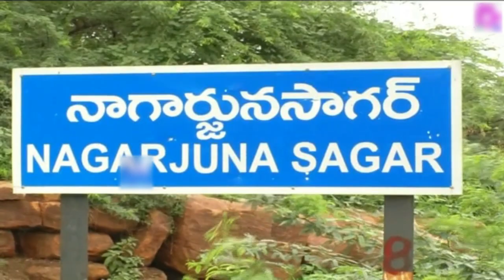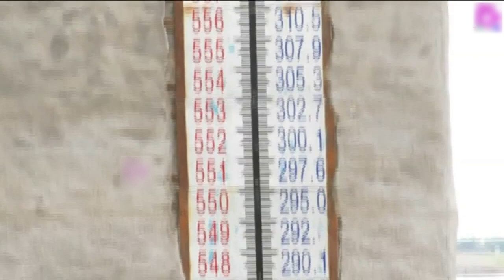Nagarjuna Sagar Dam | Water inflow Level Visuals | T-TRENDY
Nagarjuna Sagar Dam is one of the world's largest and tallest Masonry dams built across the Krishna river at Nagarjuna Sagar which straddles the border between Nalgonda District, Telangana State, India and Guntur district, Andhra Pradesh State, India. Constructed between 1955 and 1967, the dam created a water reservoir with gross storage capacity of 11.472 billion cubic metres (405.1×109 cu ft). The dam is 590 feet (180 m) tall from its deepest foundation and 0.99 miles (1.6 km) long with 26 flood gates which are 42 feet (13 m) wide and 45 feet (14 m) tall.

Nagarjuna Sagar was the earliest in a series of large infrastructure projects termed as "modern temples" initiated for achieving the Green Revolution in India. It is also one of the earliest multi-purpose irrigation and hydro-electric projects in India. The dam provides irrigation water to the Nalgonda, Suryapet, Krishna, Khammam, West Godavari, Guntur and Prakasam districts along with hydro electricity generation. Nagarjuna Sagar dam is designed and constructed to use all the water impounded in its reservoir of 312 TMC gross storage capacity which is the second biggest water reservoir in India.

The Nizam made the British engineers begin the survey work for this dam across the Krishna river in the year 1903. But the project construction was officially inaugurated by Prime Minister Jawaharlal Nehru on 10 December 1955 and proceeded for the next twelve years. Raja Vasireddy Ramagopala Krishna Maheswara Prasad, popularly known as late Muktyala Raja was instrumental in the construction of the Nagarjuna Sagar Dam via active political lobbying, a donation of one hundred million British pounds and fifty-five thousand acres of land. It was the tallest masonry dam in the world at that time, built entirely with local know-how under the able engineering leadership of Kanuri Lakshmana Rao the then Member of Parliament from Vijayawada.

The construction of the dam submerged an ancient Buddhist settlement, Nagarjunakonda, which was the capital of the Ikshvaku dynasty in the 1st and 2nd centuries, the successors of the Satavahanas in the Eastern Deccan. Excavations here had yielded 30 Buddhist monasteries, as well as artworks and inscriptions of great historical importance. In advance of the reservoir's flooding, monuments were dug up and relocated. Some were moved to Nagarjunakonda, now an island in the middle of the reservoir. Others were moved to the nearby mainland village of Anupu.

The reservoir water was released into the left and right bank canals by Prime Minister Indira Gandhi on August 4, 1967. Construction of the hydropower plant followed, with generation increasing between 1978 and 1985, as additional units came into service. In 2015, diamond jubilee celebrations of project's inauguration were held, alluding to the prosperity the dam has ushered into the region.